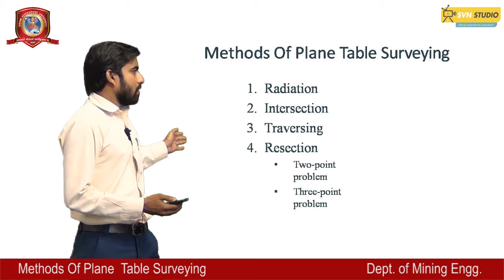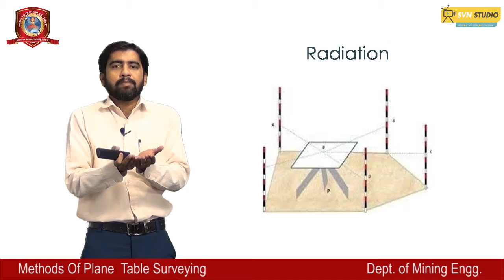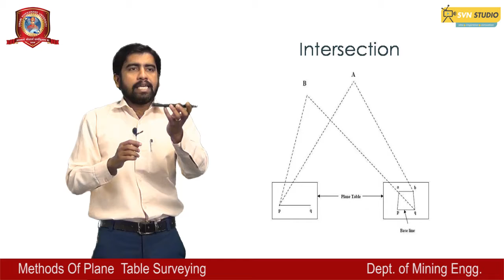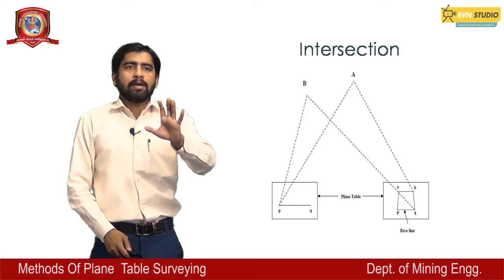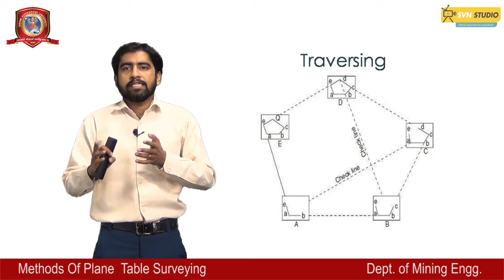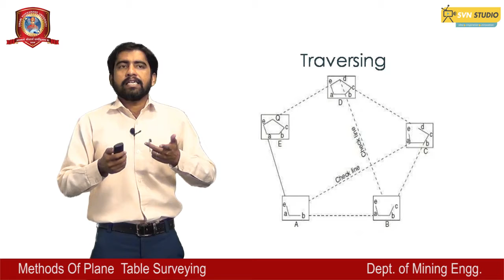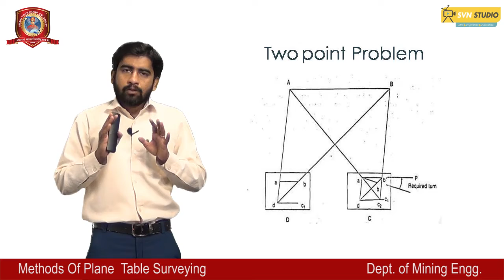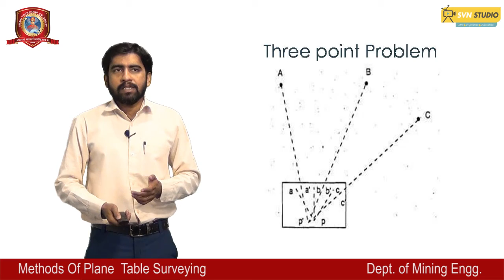Mining | Plane Table Surverying | Dr. Navneet Franklin James